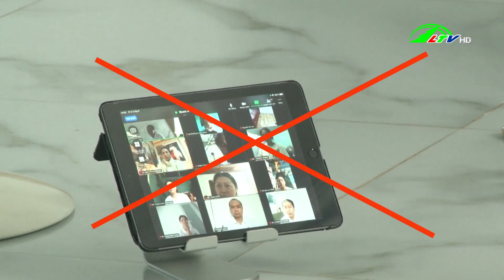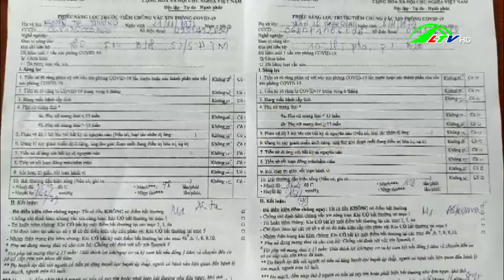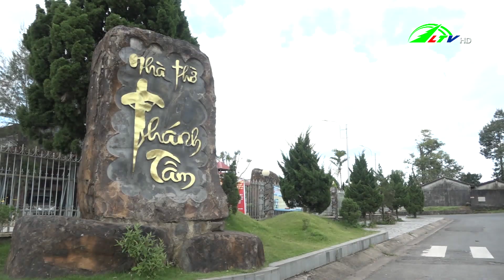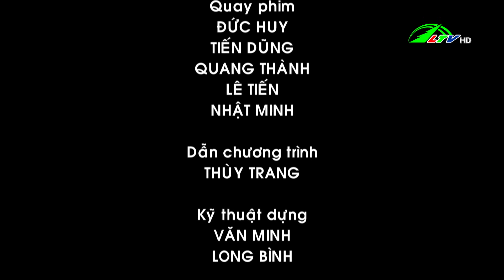Cả cộng đồng lên án TRÒ CHỮA BỆNH ma mị - An ninh Lâm Đồng 25.11.2021 | Lâm Đồng TV